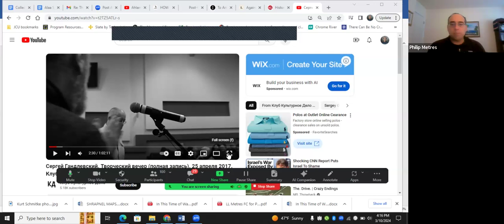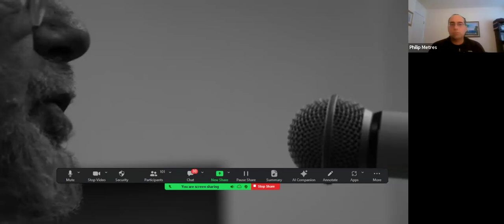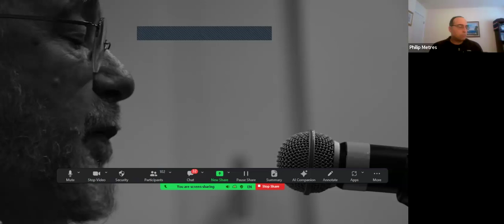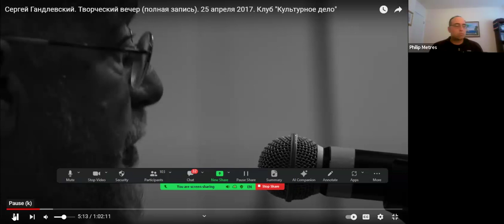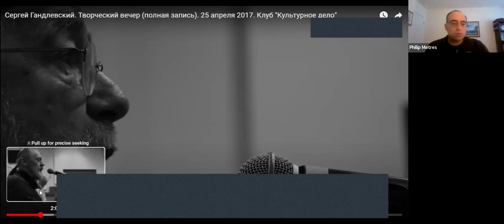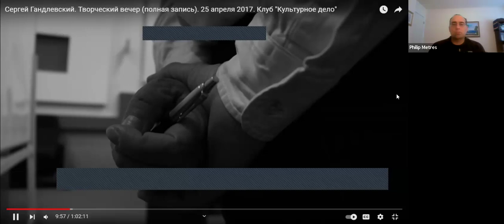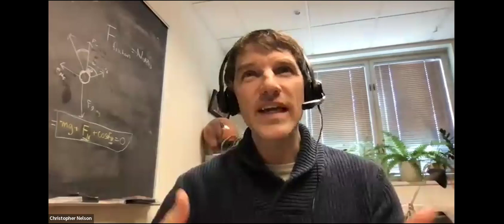The Poets Corner: Ochre & Rust - The Poetry of Sergey Gandlevsky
Join us for a timely reading and discussion of the poetry of Sergey Gandlevsky, translated by Philip Metres and published by Christopher Nelson of Green Linden Press.  Sergey Gandlevsky is one of the most celebrated contemporary Russian poets. Since the fall of the Soviet Union, his poetry and prose have received nearly every major Russian literary prize. A Russian critics’ poll in the 2000s named him the country’s most important living poet. A lifelong Muscovite, Gandlevsky has relocated to the Republic of Georgia since the war in Ukraine began.